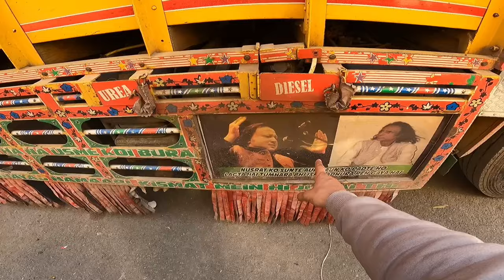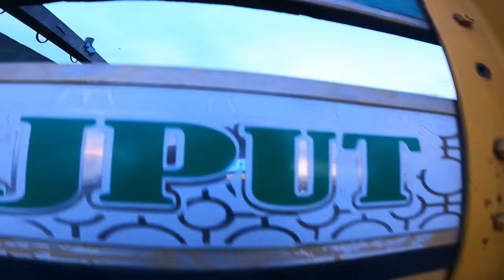Akhir 1 month Vlog kuy Ne Aye 🥺||Kashmir me itni Cold 🥶|| Indian trucking life